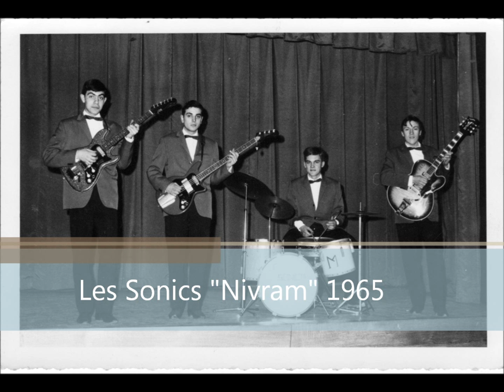Les Sonics - Nivram - Lyon 1965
Nivram par les Sonics: Michel Lalanne: guitare solo, Jean-Claude Moutier: basse, Maurice Liégeois: batterie, Georges Grattarola: guitare rythmique. Enregistrement du 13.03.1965 sur disque JBP 15 & 16.
Présent sur certaines photos du groupe, le chanteur américain Jimmy Smith (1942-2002) que nous accompagnions.